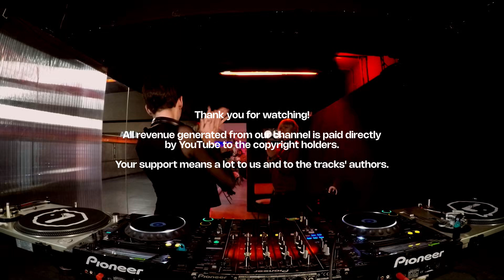🚇 DROPZI RECORDS x RIOT COLLECTIVE with PAULA SANZ | LINEA MILANO - 16.11.2024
LINEA › Community Radio & Event Space inside a subway station. Milano, Cairoli M1